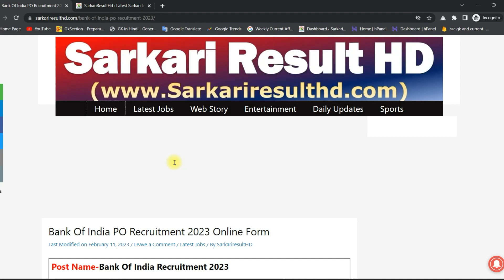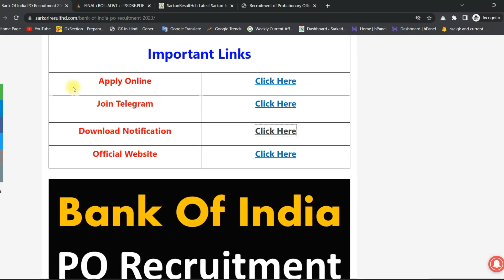पूरे भारत के लिए आई भर्ती | bank of india PO recruitment 2023 | BOI po online form 2023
bank of india PO recruitment 2023 , BOI po online form 2023